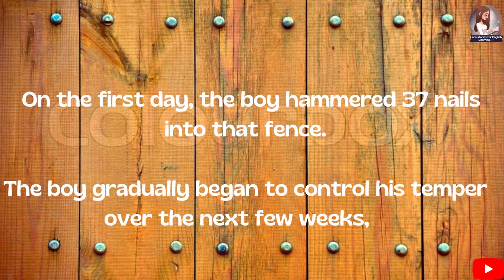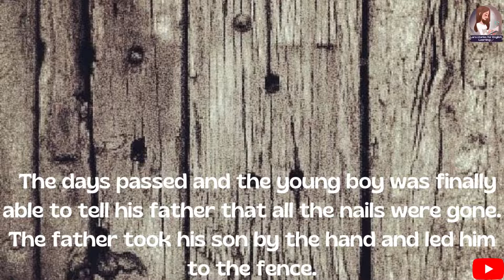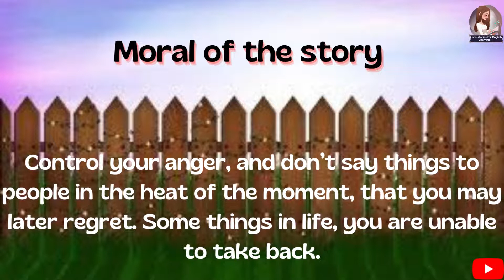inspiration story/Control your temper/control your anger/motivated video/learn English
Learn English through story / English story for listening / inspiration story / English practice story

This video can help you Learn english vocabulary, Grammar,improve your English and give english speaking tips. This video is dedicated to interesting story, learn English through story ,listing this story and watch this video to learn and improve your  English .This channel  content provide different English learning skills and after watching this videos spoken English easily

short story
motivational story
story
short stories,
moral stories in english
motivationa
moral story
moral story
english story
Bad company
learn english through stories
learn english
learning english
learn
study english
english through stories
learning enlish through stories
learning english through stories intermediate level
how to improve english
learn english
english tips
speak english
english grammar
improve english
improve english writing
improve your english every day
improve your english in 30